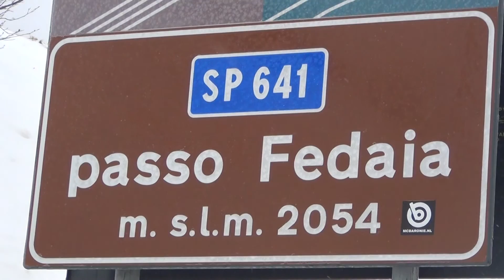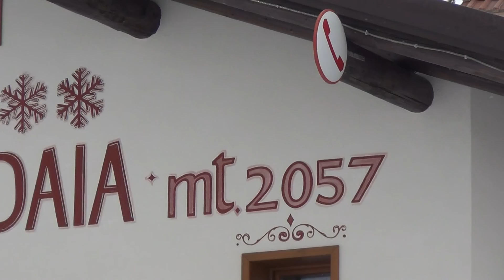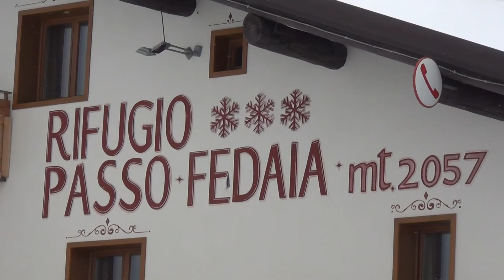Dolomiti panoramica passo Fedaia 2054 m marzo 2015 (riprese filmador Renato)